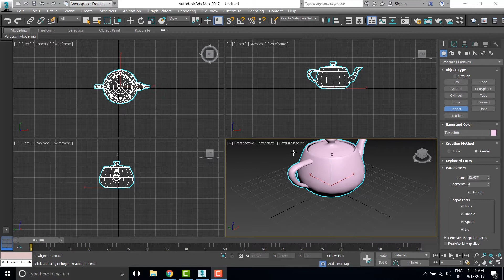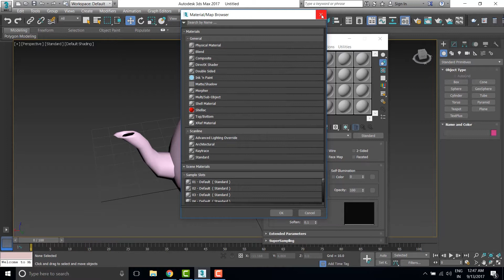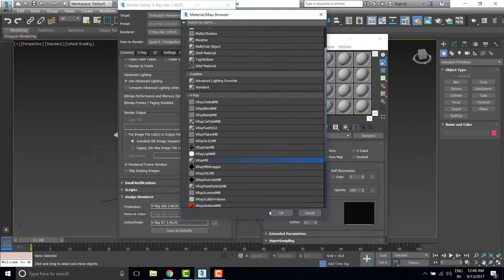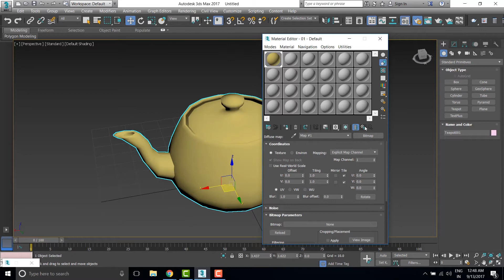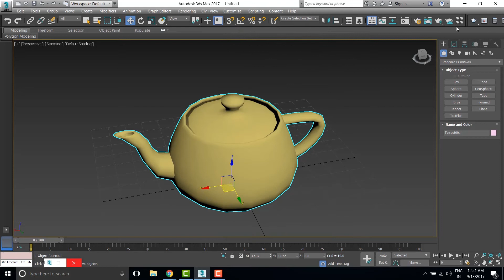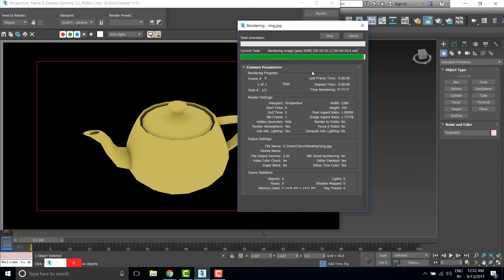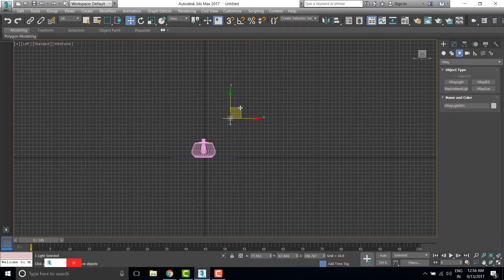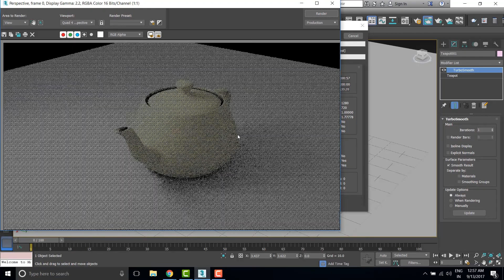Vray best render setting For MAX 2017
Vray best render setting